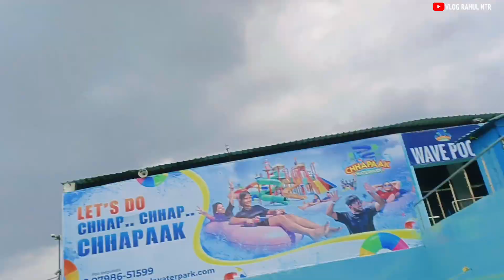Chhapaak Water Park, Patna Whether you are looking to beat the heat | water waterpark |Rahul NTR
Tuesday to Sunday (Monday Closed)
10:00 AM – 6:00 PM

The Chhapaak Water Park is the tourist spot that is perfect for creating new experiences and memories as you enjoy a day full of joy and excitement. You can get yourself indulged in the different activities like the thrill-packed and plenty of adventurous rides, such as Wave Pool, Turbo Tunnel, Big Splash and Crazy River.

- The trip to the water park is sure to take away all your stress and will help you unwind.
- This is absolute bliss for the people who love water and want to escape the scorching heat.
- The place is just perfect to give you the much-needed adrenaline rush and make your day memorable.

Note:-
1)Special Discounts on Weekdays.
2)This covers only entry tickets.

Chhapaak Water Park, located in Patna, is an exciting and popular destination for both locals and tourists seeking fun and refreshment in the scorching summer heat. With its wide range of water slides, pools, and thrilling water-based attractions, it offers an exhilarating experience for visitors of all ages.

The park features a variety of water slides, including high-speed slides, twisters, and tube slides, providing an adrenaline rush and a thrilling ride for adventure enthusiasts. For those seeking a more relaxed experience, there are lazy rivers, wave pools, and shallow pools that cater to both adults and children.

Chhapaak Water Park is designed to ensure the safety and enjoyment of its visitors. It is equipped with lifeguards stationed at various points throughout the park, as well as safety measures such as proper water depth markings and well-maintained equipment.

Aside from its thrilling water attractions, the water park also offers amenities such as changing rooms, lockers, and food stalls where visitors can grab a bite to eat or enjoy refreshing beverages.

Whether you are looking to beat the heat, bond with friends and family, or simply have a great time, Chhapaak Water Park in Patna is a must-visit destination. It promises a day filled with fun, laughter, and memorable experiences, making it a perfect getaway from the hustle and bustle of city life.